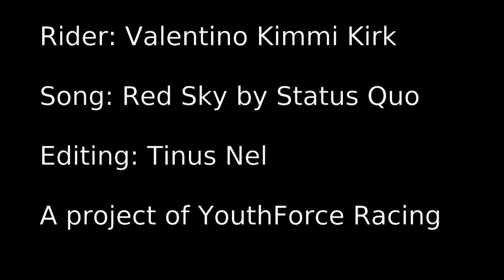Valedictorian - 7 Year Old Roadracer Valentino Kimmi Kirk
It seems that Valentino Kimmi Kirk was handed a bike the moment he made his presence known in the delivery room.  At only seven years of age, the young Englishman as already done countless track miles on roadracing - motocross - and supermoto bikes.

This is the music video we edited together for Valentino to introduce him  in episode 32 of our Velospitty (Speed Talk) interview series.